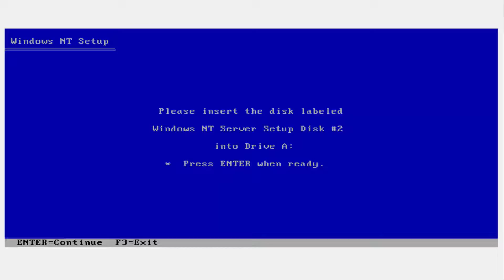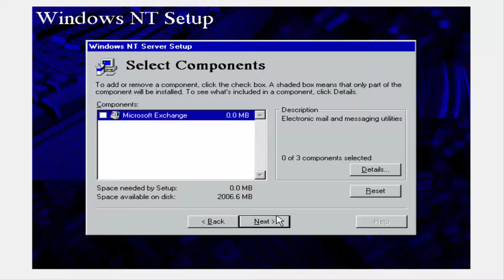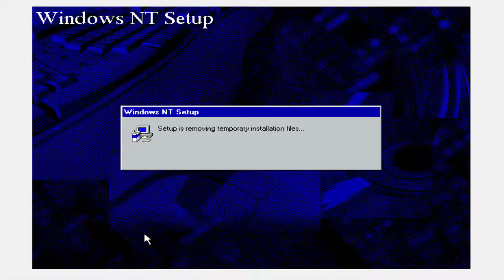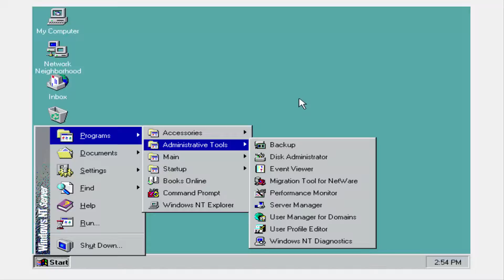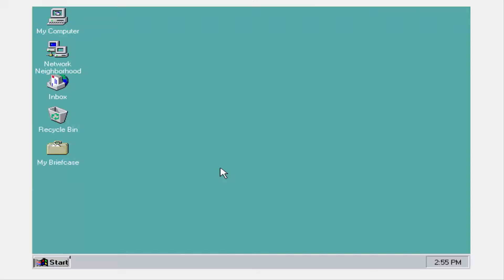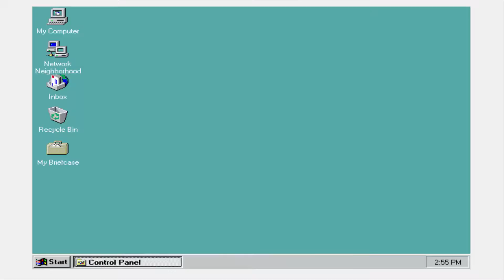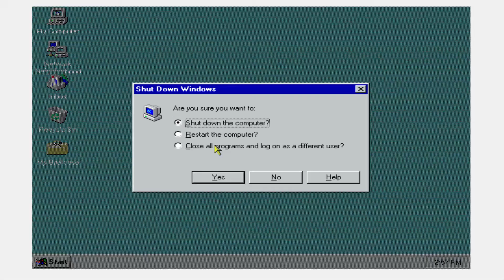Windows NT 4.0 "Cairo" Pre-Beta Build 1175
Windows NT 4.0 Pre-Beta Build 1175 is the first server version in my series!